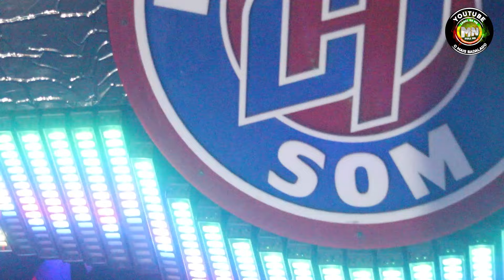SHOW DE EXCLUSIVIDADES DJ ALDER PEDRA